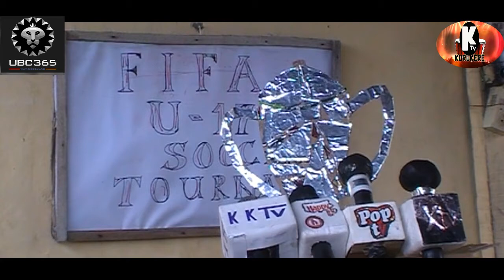Fifa u 17 world cup,by kurukere tv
Everydayman comedy series ,FIFA U17 WORLD CUP